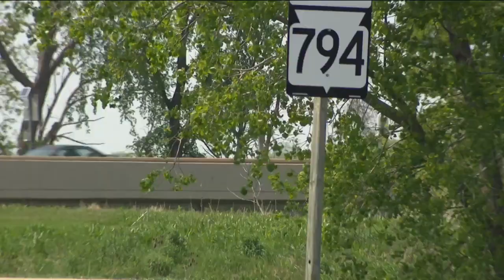14-year-old girl killed in rollover crash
The Milwaukee County Medical Examiner's Office has identified the girl who died in a high speed crash on Sunday morning as 14-year-old Zamari Spadaro.

Spadaro's mom tells TMJ4's Ryan Jenkins that she was a student at Clinton Middle School in Clinton, Iowa. She was a lover of volleyball, had a goofy personality, and was very passionate and loving toward other people.

Police say Spadaro was one of four people in the car being driven by a 17-year-old girl, who authorities suspect was driving while intoxicated.